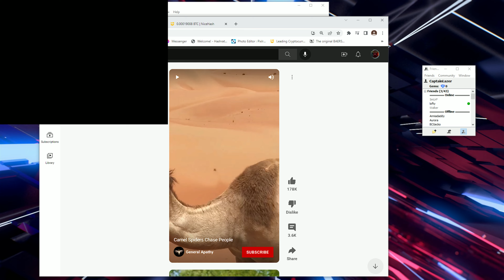S kirk angel N rules lofty